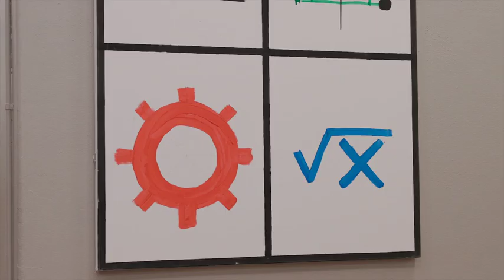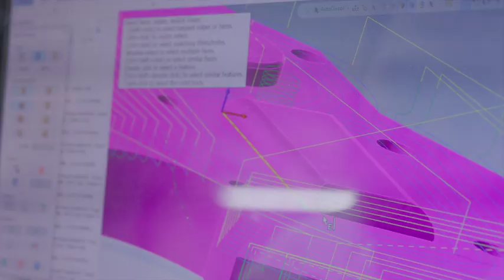TPS Spotlight: Toledo Technology Academy of Engineering | 2023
Staff, instructors, and parents share their thoughts on programs and opportunities that stand out at Toledo Technology Academy of Engineering. Students gain hands-on experience and soft skills that will help them be successful and productive adults outside the classroom.